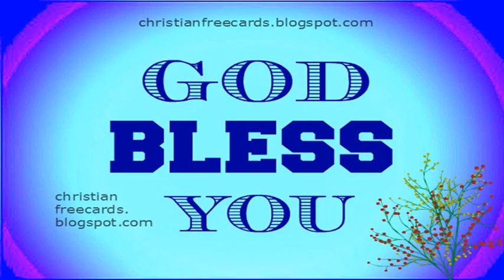J.C.G.M. Message By John Wesley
JCGM Message By John Wesley